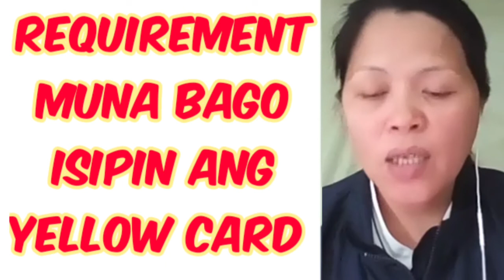HONGKONG, AANHIN MO ANG YELLOW CARD KUNG WALA KAPANG AMO, REQUIREMENT MUNA IPASA NY0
LEGITAGENCY hongkong directhiring AMO MUNA BAGO REPORT  BAGO MEDICAL, SURE AT SIGURAD0.